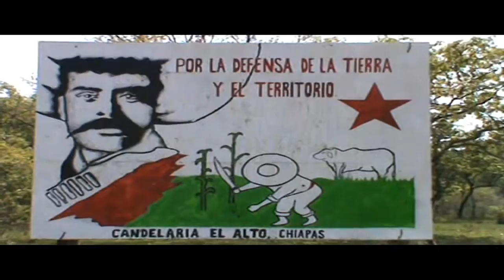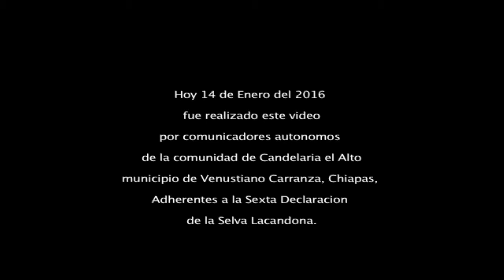Video de Candelaria el Alto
palabras de los de los de Candelaria el Alto